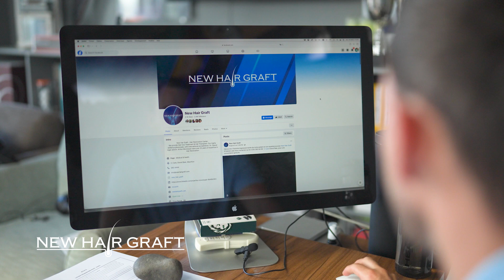Hair Transplant with New Hair Graft, Mauritius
Experience the impressive story our patients with New Hair Graft.
Hair Restoration Center located in C-Care Clinic in Grand Baie, Mauritius. We provide hair loss treatment, hair transplant, beard, mustache and eyebrow transplant.